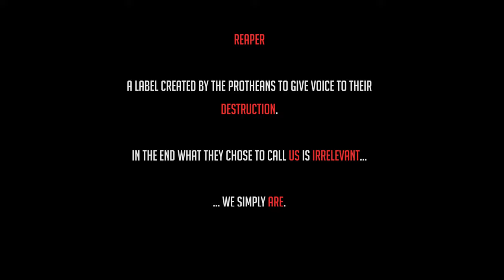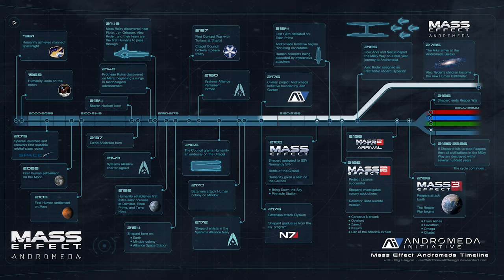Mass Effect 4 - The Dark Space Theory (Dark Matter, Conspiracy, Reapers)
Mass Effect 4 / Mass Effect 5 is the next entry in the Mass Effect series that takes the helm from the original and legendary edition trilogy as well as Andromeda and must take on the task to create a new story to tell in our favorite sci fi universe.

My dark space, dark matter, and reaper conspiracy theory for the next mass effect game is a combination of previously uncovered hidden truths as well as my own speculation about where the series should go next. Gaming leaks and conspiracy take center stage as we uncover the best mass effect mysteries as well as the future of mass effect and the best mass effect theory of all. Mass Effect The Dark Space theory is a look into how Bioware could potentially create an amazing new game and video game for sci fi fans and RPG lovers alike, that tells the story of the next mass effect game.